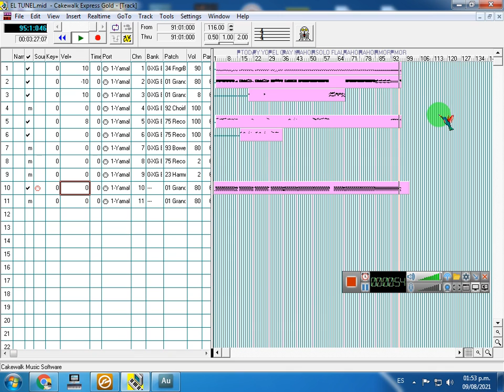MIDI EL TUNEL DEMO